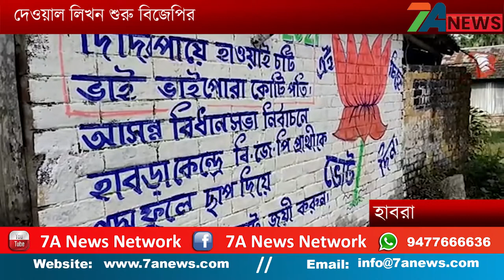BJP activists started writing on the wall in Jyotipriya Mallick's Habra Bidhansabha area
জ্যোতিপ্রিয় মল্লিকের খাসতালুক হাবরা বিধানসভা এলাকাতেই দেওয়াল লিখন শুরু করে দিলো ভারতীয় জনতা পার্টির কর্মী সমর্থকেরা